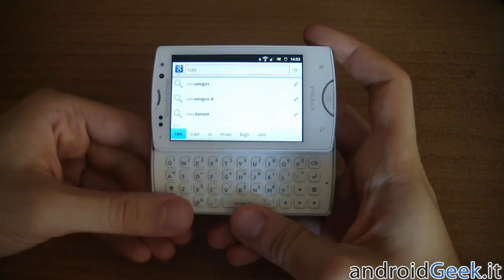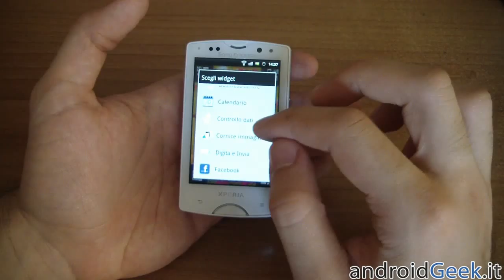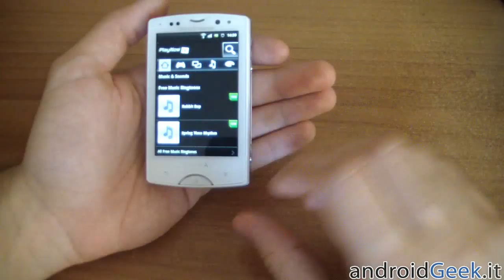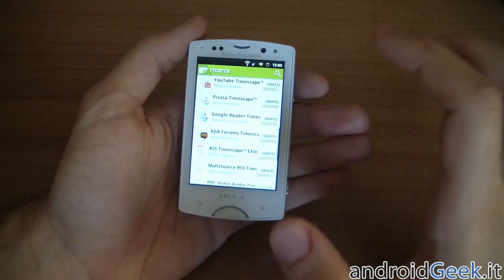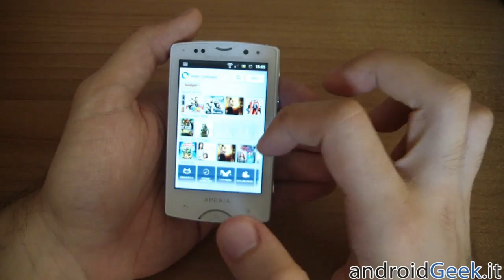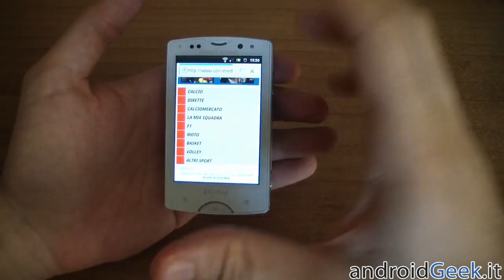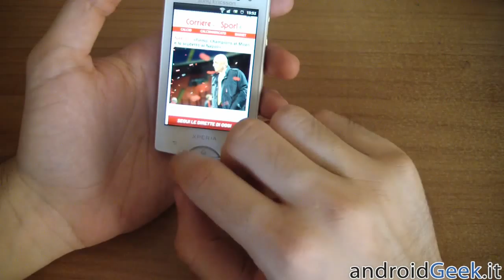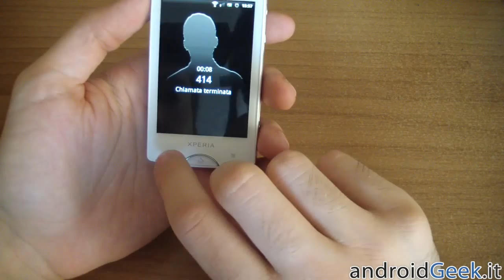Videorecensione Sony Ericsson Xperia Mini PRO by androidgeek.it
Videorecensione del Sony Ericsson Xperia Mini PRO, il piccolo smartphone che strizza l'occhio agli amanti della tastiera fisica, ma che stupisce per potenza, grazie al chipset SnapDragon e per la resa del display Reality.